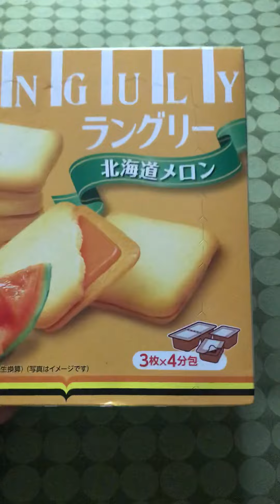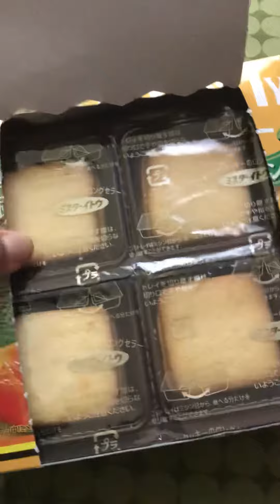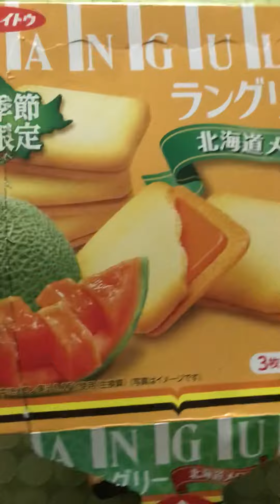คุกกี้ครีมเมล่อน ラングリー北海道メロン季節限定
คุกกี้สอดใส้เมลอนของฮอกไกโด หอมเมลอนมากๆค่ะ เหมาะเป็นของฝากอย่างยิ่งค่ะ ราคาก็ถูกมากกกค่ะ ที่ซื้อมากล่องละ 158 เยน ซื้อ2 กล่องลดลงเป็น 280เยนค่ะ ใครที่มีโอกาสมาญี่ปุ่นลองหาซื้อมาชิมดูค่ะ